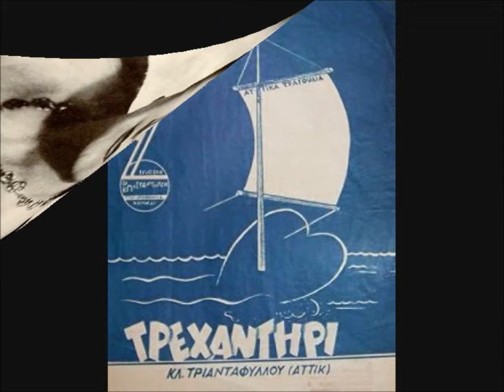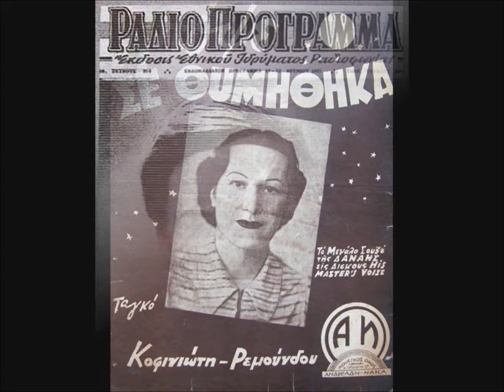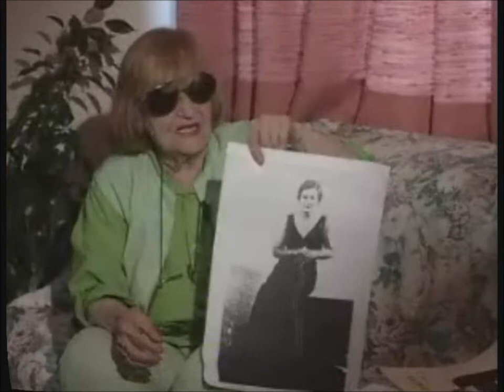Δανάη, Τρεχαντήρι, Αττίκ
Τραγούδι του Αττίκ.